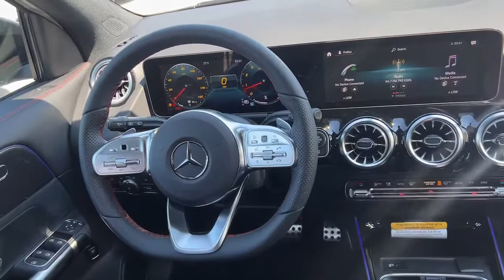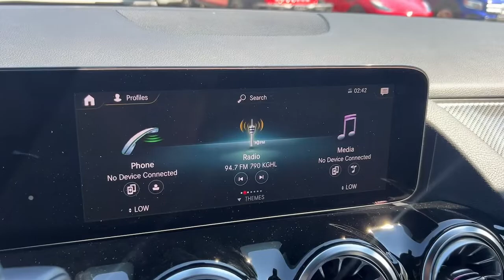2022 Mercedes-Benz GLA 250 For Sale Billings, Bozeman, Missoula, Great Falls, Montana (near me)